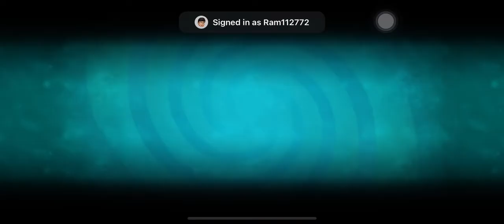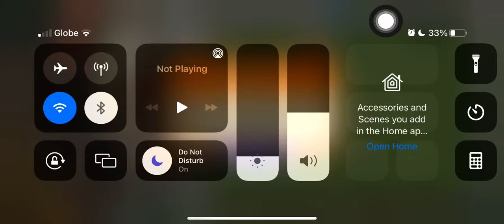Plants vs Zombies 2 | Piñata Party | 08/25/22 | ram2711